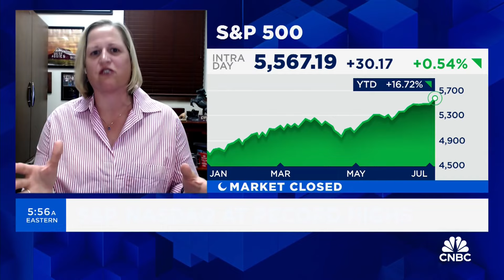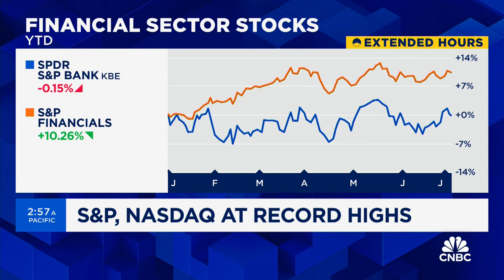Greene: Don't panic if companies miss on earnings and guidance this quarter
Victoria Greene, Founding Partner and Chief Investment Officer at G Squared Private Wealth, discusses the new trading week ahead.